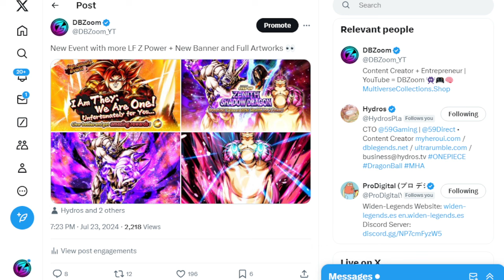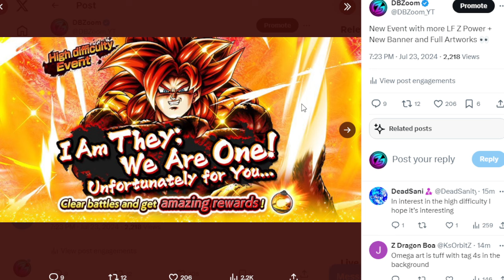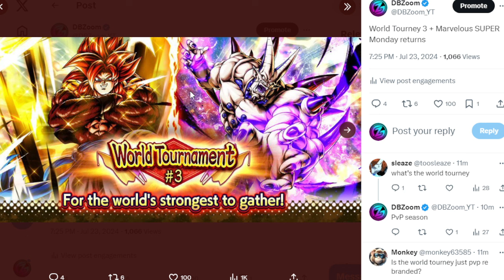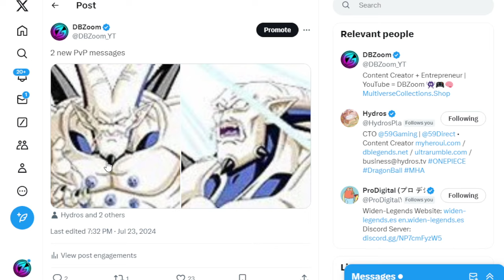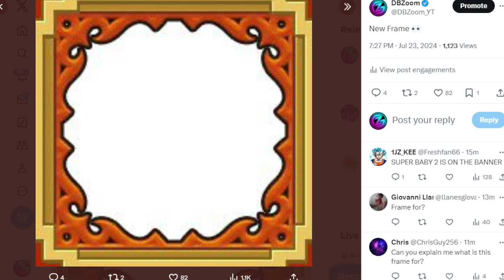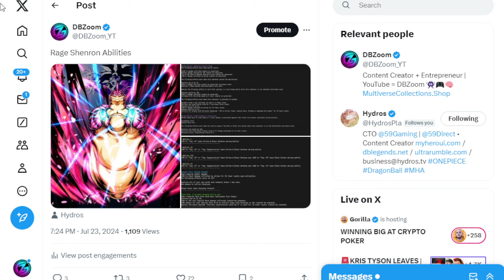🔥 NEW LEAKS!!!! NEW INFO, EVENTS, BANNER + MUCH MORE!!!! (DB LEGENDS Anniversary)